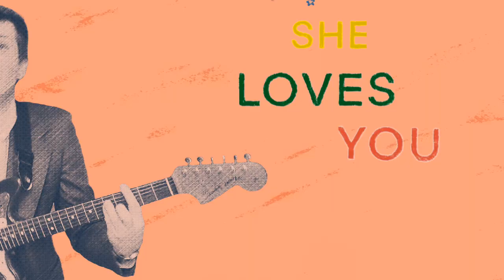"Living in a Beatles Song" • Brady Rymer and David Gibb • Music for Kids | Beatles Songs for Kids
From the album "Songs Across the Pond."

Animation by Ellie Spoerry
Design by David Gibb

Living in a Beatles Song

Hey, I was thinking we could call up Eleanor Rigby and invite her by
Bake her a Honey Pie
Hey, Lovely Rita, I Want to Hold Your Hand and skip on through the Rain on Penny Lane

The sun’s coming out, everyone Twist and Shout
‘cause we’re living in a Beatles song
The sun’s coming out, All Together Now

You can drive my car and we can take it very far Across the Universe
On a Magical Mystery Tour
Here, There, Everywhere there’s music playing a Blackbird’s singing from above
Saying, All You Need Is Love

Lucy shines her diamonds in the Octopus’ Garden Eight Days a Week
It’s Something you should really see
And the Yellow Submarine is on the scene with Pam so Polythene and Mr. Kite
St. Pepper’s Band’s all right!

She Came in Through the Bathroom Window
she made Mean Mr. Mustard cry
(She Loves You, Yeah, Yeah, Yeah)
Take a walk through Strawberry Fields
say Hello, Goodbye
Hey Rocky Racoon, it’s my Birthday

Songwriters: Brady Rymer & David Gibb
Publishing: SGO Music, PRS, UK